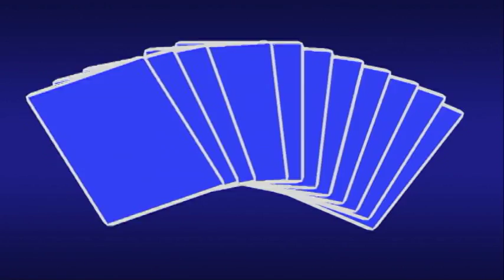가수 최금실-사랑가_NGO_TV_뮤직코리아_영상감독 이상웅-2015.03.07. 00058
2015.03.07. 가수 최금실-사랑가_NGO_TV_뮤직코리아_영상감독 이상웅_leesw.(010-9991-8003)